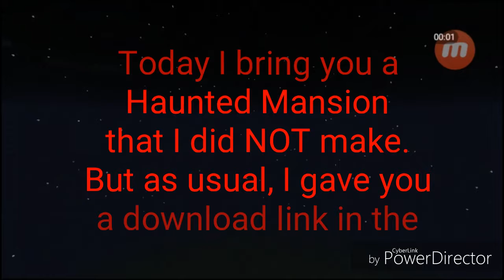GIANT HAUNTED MANSION!!! + download in description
Hey people!! I am now bringing you this epic trash of a video to you to watch for free!!! Or uhh, I guess thats how it always ut huh... Anyway. You can download this map that I did NOT build, and check out the maker here: